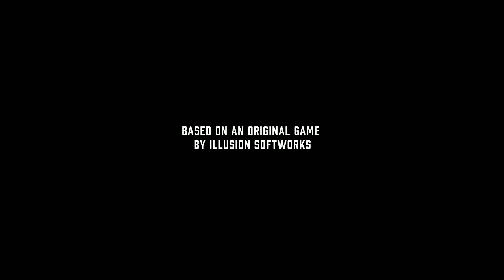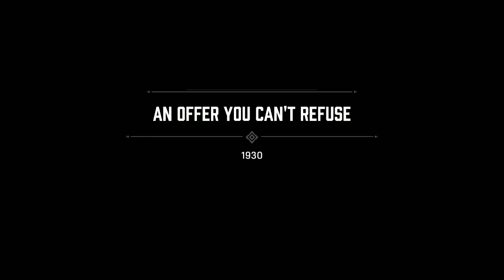Mafia: Definitive Edition - Part 1 -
let me know that's the vid and anything I should work on for the next vid plz and thxs
I stream on twitch @u_good_kid